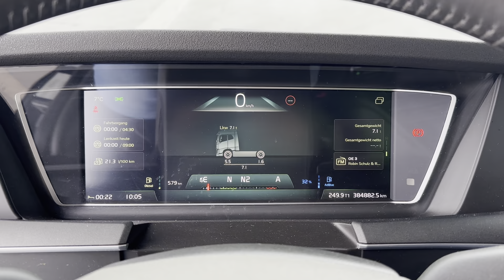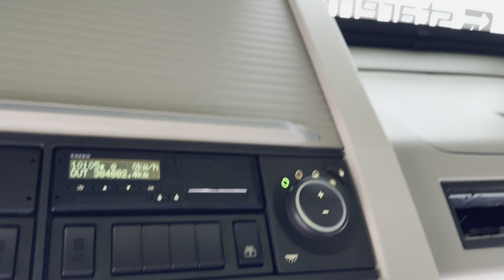verkauft - Volvo FH 540, NEW MODEL, Retarder, I-Park-Cool, LED, SZM24017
Volvo FH 540, NEW MODEL, Retarder, I-Park-Cool, LED, Vollspoilerpaket,
NAVI, Alu-Felgen

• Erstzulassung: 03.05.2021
• Baujahr: 2021
• Motor: 540 PS/ 405 kW
• Kilometerstand: 384.882 km
• Farbe: Blau
• Euro-Norm: Euro 6
• Getriebe: Automatik / I-Shift-Getriebe

Serienausstattung
Digitales – Display, Bordcomputer, Fußmatten, Luftfederung vorne + hinten, Differenzialsperre, getönte Scheiben, elektrisch verstellbare + beheizbare Spiegel, elektrische Fensterheber, ABS, ASR, Scheibenbremsen, Tempomat, Sattelkupplung, Unterlegkeil, Radabdeckung, Reserveschlüssel, Servicebuch, Bordwerkzeug.

Interne Nummer für Anfragen: SZM24017

Mr. Elias Höfler (deutsch, englisch)